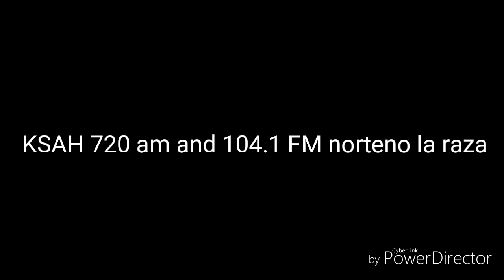DX radio KSAH 720 am universal City tx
10,000 watts day and 890 watts night